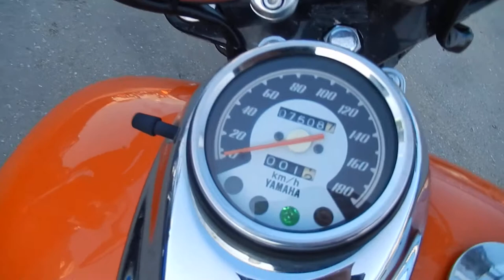No B7006 YAMAHA DRAGSTAR 400